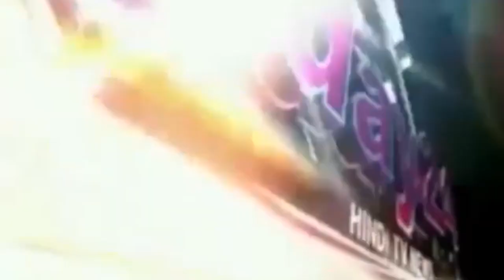राज्य मंत्री का बयान मायावती और अखिलेश दलित विरोधी -Today24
दर्जा राज्य मंत्री ने प्रेस वार्ता कर दलितों के लिए केंद्र सरकार द्वारा शुरू की स्टैंड अप इंडिया योजना के बारे में बताया और साथ ही साथ पूर्व मुख्यमंत्री अखिलेश यादव और मायावती  पर निशाना साधा कहा ये दलित विरोधी है

T.V. News

Application.

views!!!

News."